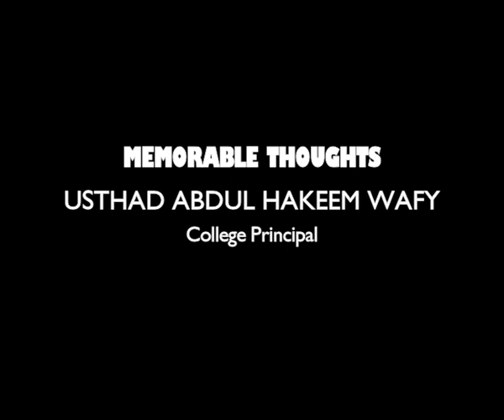Memorbale thoughts| Abdul Hakeem wafy| Teachers' Day Celebration 2019| CMIAC Wafy College, Kondotty.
Memorable thoughts of Abdul Hakeem wafy on Teachers' day celebration 2019 at Cherussery Zainudheen Musliyar Memorial Islamic & Arts College, Kondotty, Thurakkal, Malappuram- Kerala